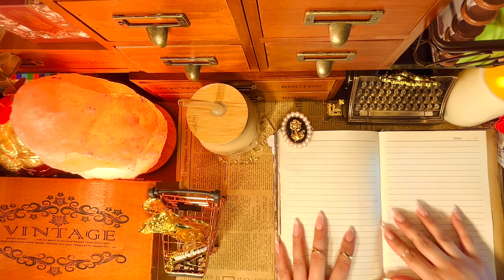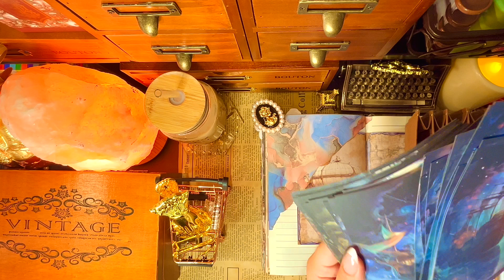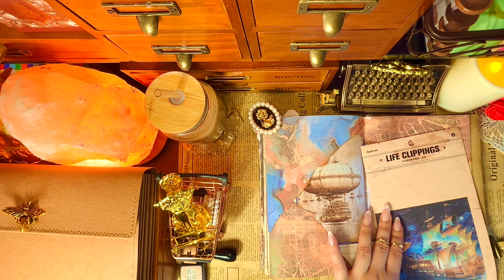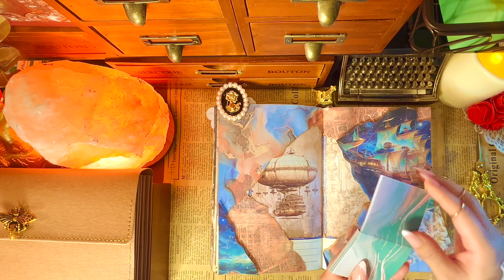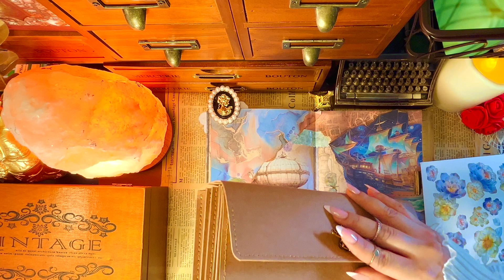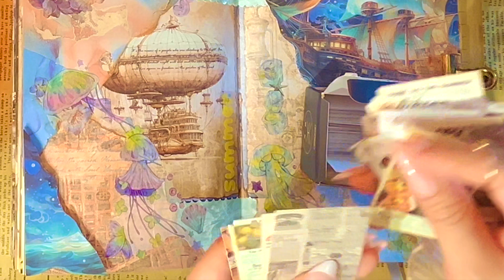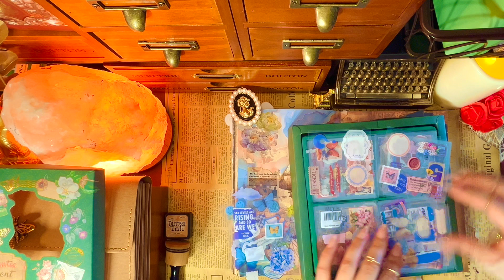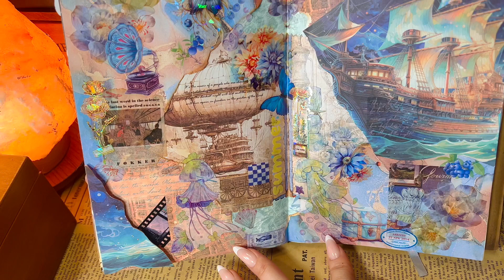ASMR Ship 🚢 & Steampunk 🛳️ Collage | Blue Theme | Fireplace✨Sounds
*Hope it was relaxing & healing* 🌹🌻
✨ *Turn on captions & higher resolution for a better quality view.* ✨

🌺 *Timestamps:* 🌸
00:00 *Intro*
00:40 *Choosing Time*
01:53 *Collage*
18:08 *Music*
18:23 *Reveal*